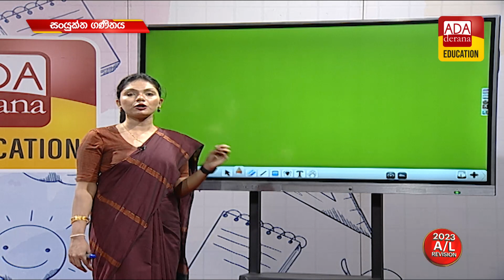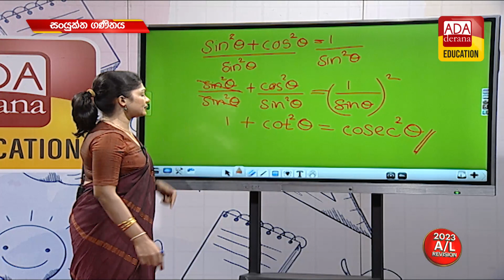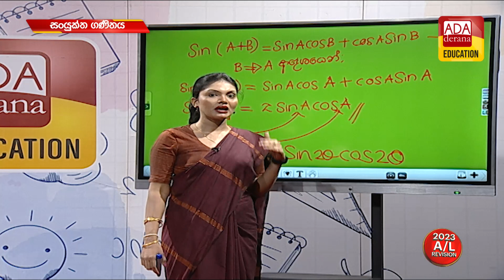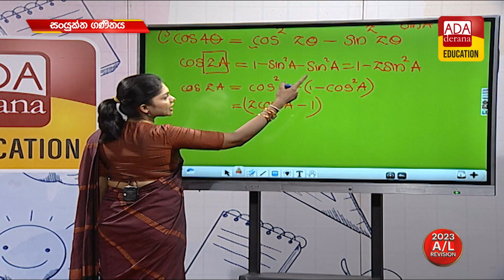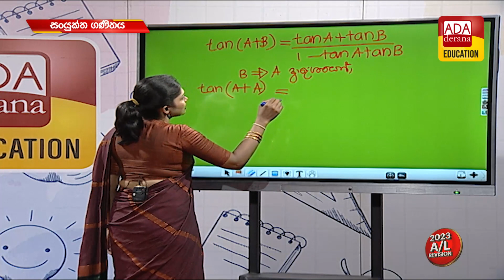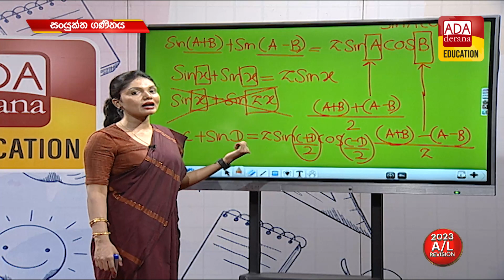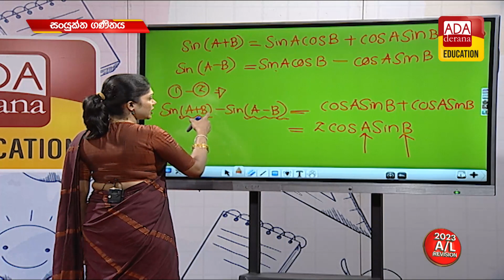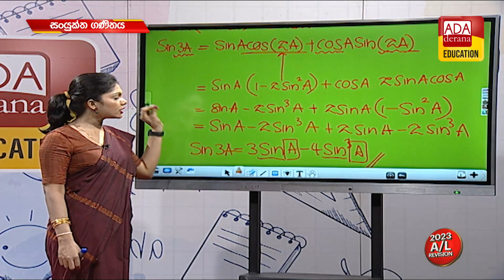උසස් පෙළ සංයුක්ත ගණිතය | ත්‍රිකෝණමිතිය | දේශක දිල්හාරා සමරනායක | 2023.03.20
අද දෙරණ එඩියුකේෂන් ටෙලිග්‍රෑම් චැනලය සමග සම්බන්ධ වී සියලු ම පාඩම් හා නිවේදන පහසුවෙන් ලබාගැනීම සදහා පහත සබැදිය මත click කරන්න.